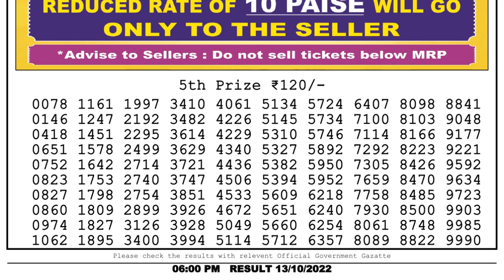Nagaland Lottery Sambad Live 6pm 13.10.21